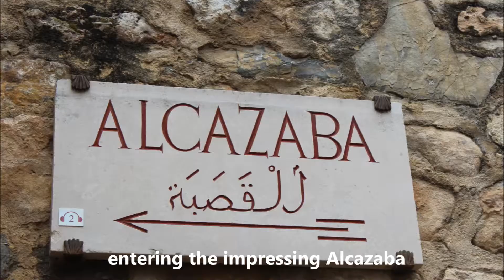Southern Spain Part 8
In December 2013 we visited the south of Spain. This video covers the eighth day. We went to Antequera and the nature reserve El Torcal.

Im Dezember 2013 waren wir in Südspanien. Dieses Video zeigt unseren achten Tag. Wir fuhren nach Antequera und in das Naturschutzgebiet El Torcal.